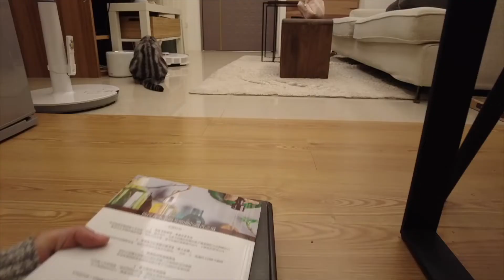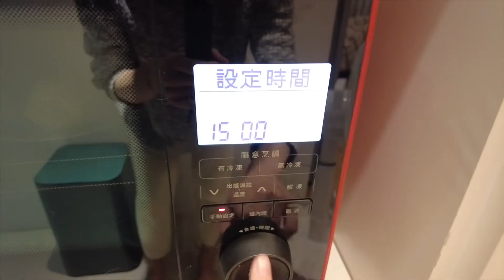Vlogmas Day 1🎄| 調香練習，六張犁肉包好好吃，寄KCCA🕯︎作品集，買不到高山症的藥💊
Hi 大家 Vlogmas第一集來了～
影片後面我發現自己按到縮時攝影🤦‍♀️講話的部分都被靜音
買了這台新相機3C白痴的我還在學習如何使用中…

昨天剪片剪得太累，沒洗澡就上床睡覺
早上起床洗個澡繼續剪，終於生出影片
希望第二集整個剪片流程可以更順利
我們明天見啦
掰餔

影片為vlog形式喔
想直接看調香練習部分點這邊 👉 06:16

Ｍore about me:
🧡 哔哩哔哩bilibili: theCoco睡睡的媽